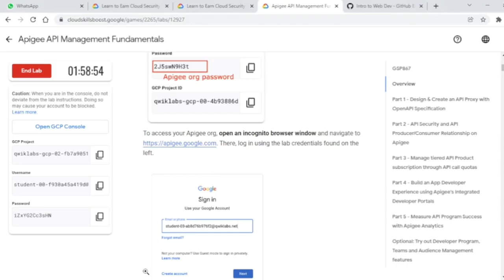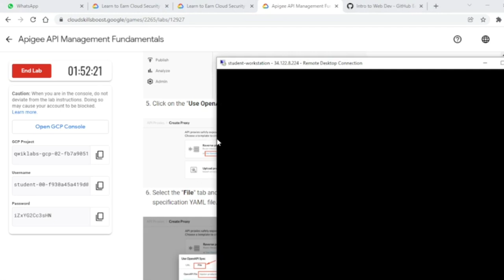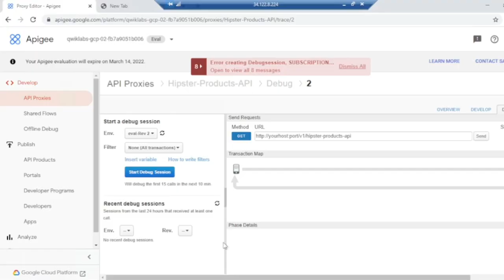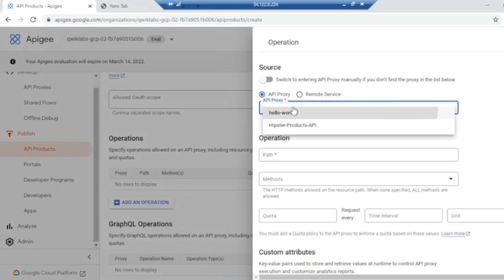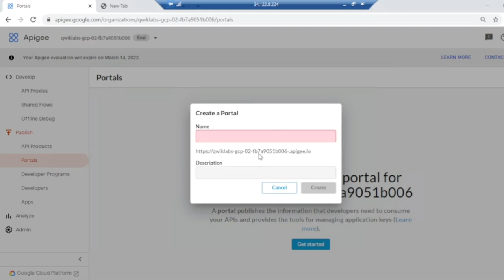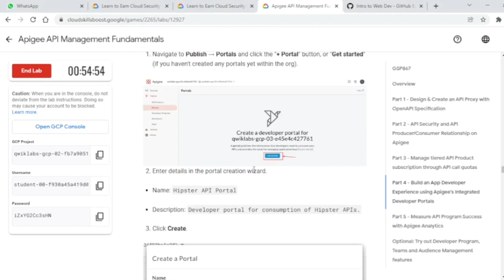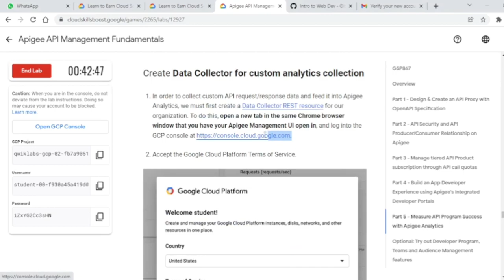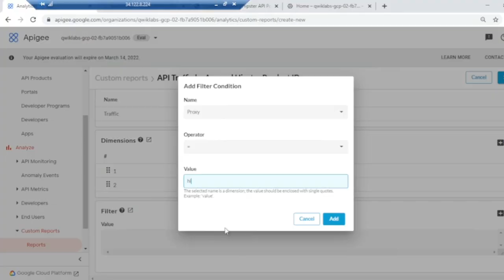Apigee API Management Fundamentals | GSP867 Lab Explained (2022)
Apigee API Management Fundamentals

In this lab, you will learn how to perform the following tasks:

API Design & Creation - Design and create an API Proxy from an OpenAPI specification.

API Products, Apps & API Keys - Secure APIs with API Keys, bundle APIs into API Products and understand the association between Apps, API Products & API Keys.

Rate Limiting - Control API Consumption based on API Product tier quotas.

App Developer Experience - Publish an API Products Catalog on a self-service Developer Portal. Test the App Developer on-boarding experience and self-service API consumption, and restrict access to resources using Teams and Audience entitlements.

API Analytics - Measure API Program success using Apigee Analytics.